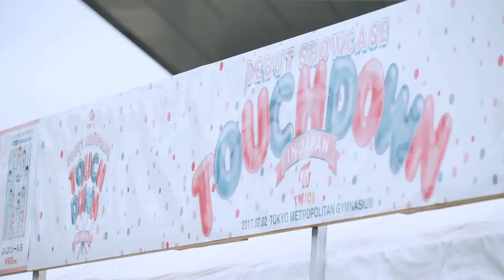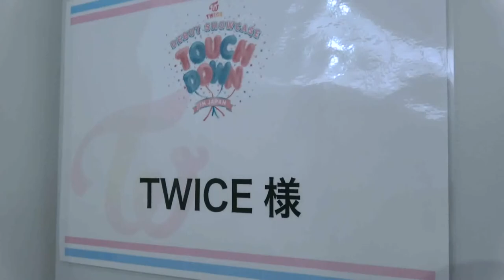Twice: Debut showcase - Touchdown in Japan (Documentary, english sub)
English sub (youtube choice)